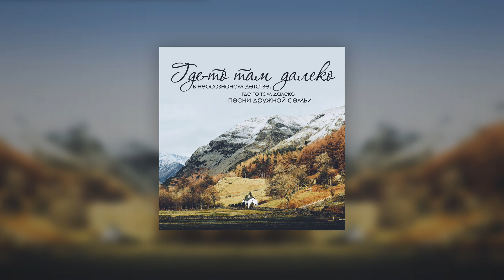Звучал В Семье Напев Сердечный || Василий Перебкиовский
Album – Где-то там далеко; Track – Звучал В Семье Напев Сердечный
Творческое объединение «Голос Левита» (2018)

1. Где-то там далеко
2. Ясные, добрые
3. Мамочка
4. Звучал в семье напев сердечный
5. Нет на свете лучше папы моего
6. Побежали в школу
7. В дальний путь
8. Моя семья
9. Звонит вокзальный звон
10. Снежинки тихо падают
11. Позволь Иисусу сказать тебе слово

Levite's Voice Online:
We will soon be available on the website.

©Levite’s Voice